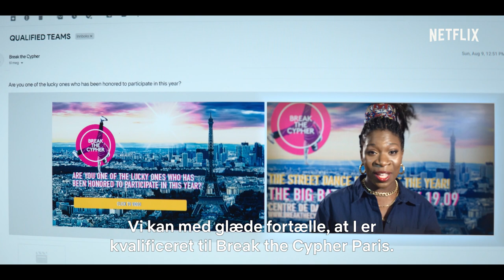Battle: Freestyle | Officiel trailer | Netflix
I Battle opfølgeren, Battle: Freestyle bliver Amalie's dance crew udtaget til den globale finale i Frankrig. Amalie bliver nødt til at vælge mellem kærligheden til Mikael, længslen efter hendes fraværende mor og hendes passion for dans. Hvem skal hun være?

Om Netflix:
Netflix er verdens førende streamingtjeneste for underholdning med 222 millioner betalende medlemmer i over 190 lande, som ser serier, dokumentarer og spillefilm og spiller mobilspil i en lang række genrer og på en lang række sprog. Netflix-medlemmer kan se alt det, de vil – når som helst, hvor som helst – på enhver skærm med internetadgang og starte, pause og genoptage serier og film helt uden reklamer eller forpligtelser.